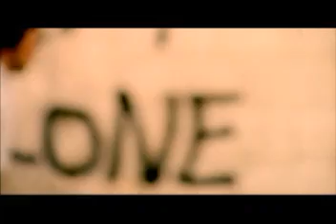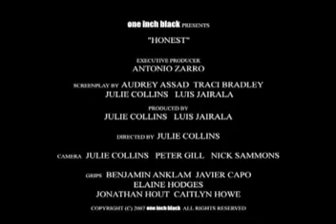Audrey Assad "Honest"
AUDREY ASSAD Early music not on any available albums. RARE SONG.